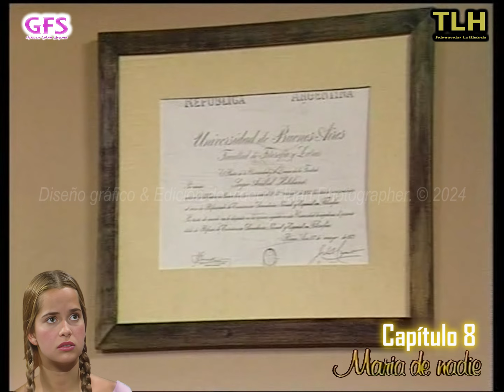María de nadie | Capítulo 8 | Grecia Colmenares & Jorge Martínez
PROHIBIDO DESCARGAR ESTE VIDEO, RESPETA EL TRABAJO AJENO POR FAVOR.

Capítulo 8 de la telenovela Argentina MARÍA DE NADIE (1986).